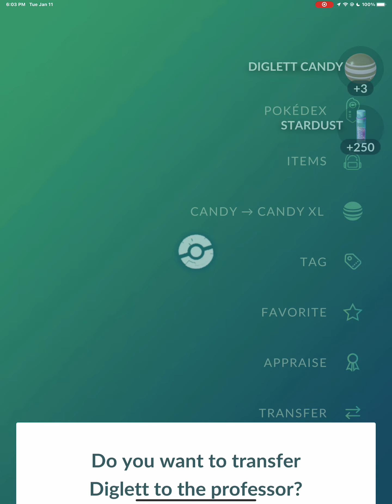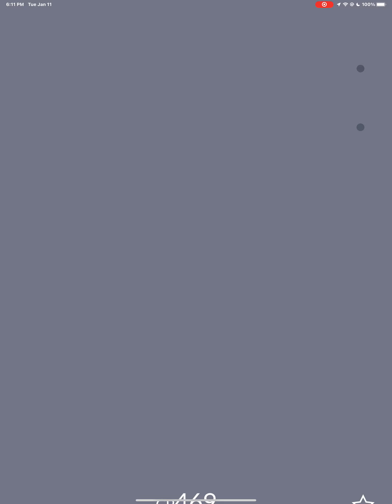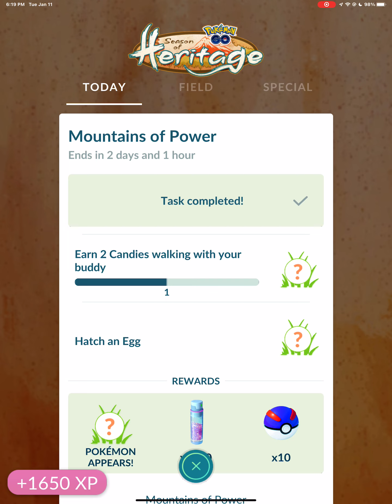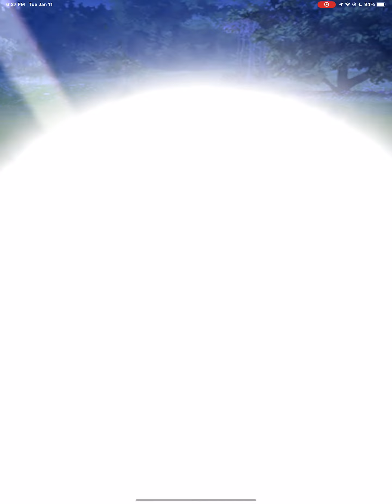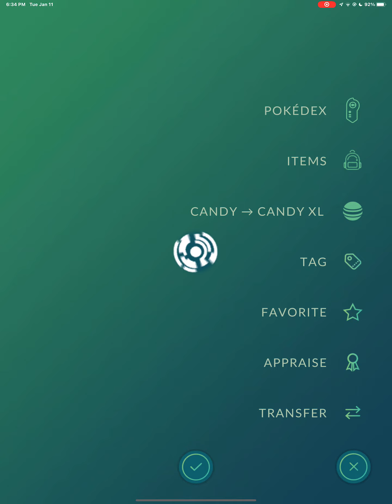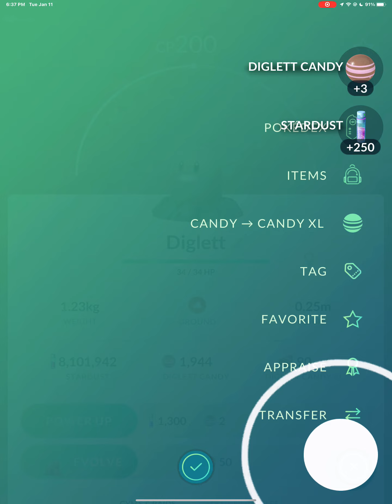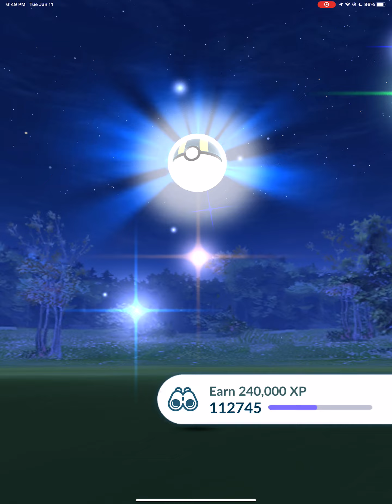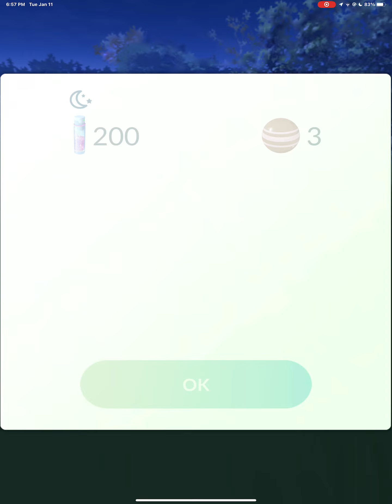Diglett Spotlight Hour - I Caught A Shiny!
Pokémon GO

Diglett Spotlight Hour

Shiny Diglett at 49:06